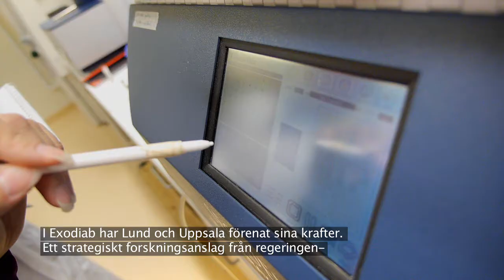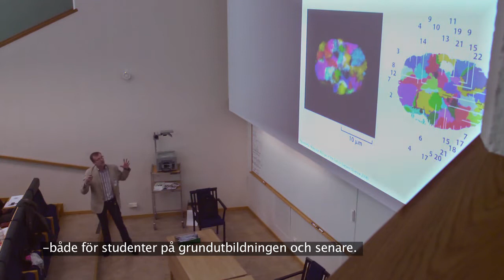Framgångar och utmaningar för diabetesforskningen i Sverige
EXODIAB är ett strategiskt forskningsområde med fokus på diabetes.
Lunds universitet samarbetar med Uppsala universitet med syfte att skapa en nationellt ledande resurs inom diabetesforskning. EXODIAB finansieras av Vetenskapsrådet.
Filmen beskriver hur forskning går till, vilka utmaningar vi står för och vad som krävs för att skapa forskning i världsklass.